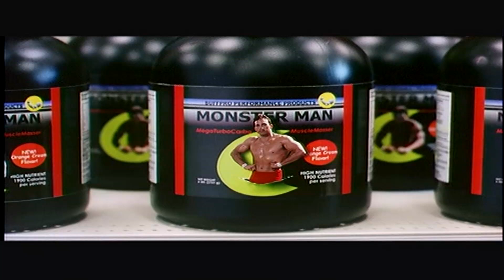Joe Somebody : Deleted Scenes (w/edits) Tim Allen, Jim Belushi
There was not much to begin with, only a couple of edits but this one is short and sweet. Wish there was more.